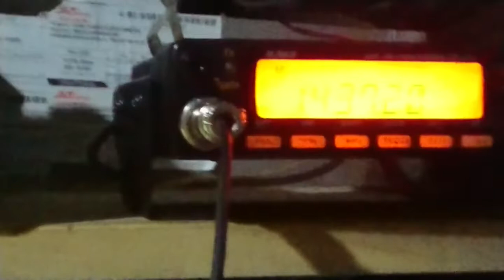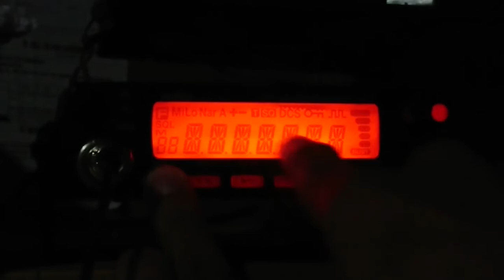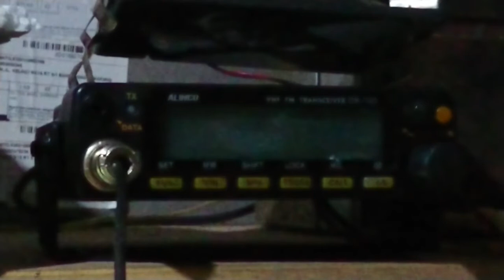cara riset Rig Alinco Dr 135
Dr 135 riset ke pengaturan pabrik